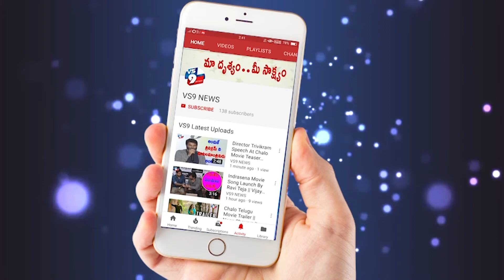Pawan Kalyan Green Signal To Mythri Movie Makers || Santosh Srinivas || PSPK26 || VS9NEWS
Watch Here Pawan Kalyan Green Signal To Mythri Movie Makers

Watch Here Baby Born With Two Heads From VS9NEWS

Watch Here Amazing Beach In The World

Watch Here మగవారికి గర్భం.. ఈ వీడియో చూస్తే ఆశ్చర్యపోవాల్సిందే